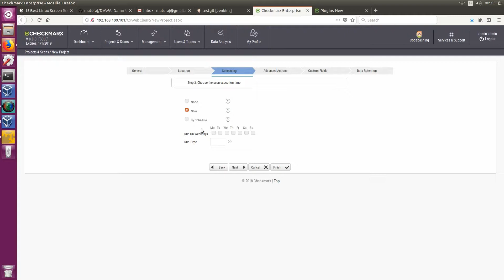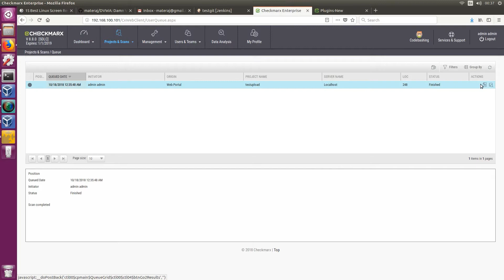CxSAST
Example of Checkmarx secure code view tool